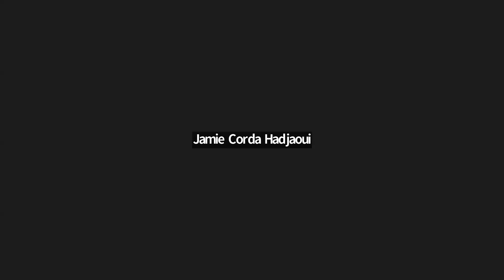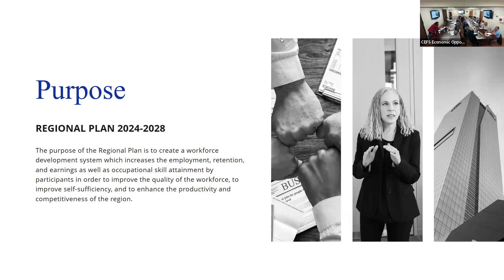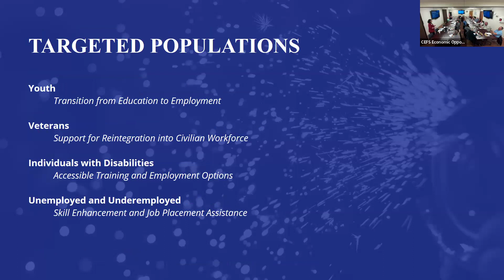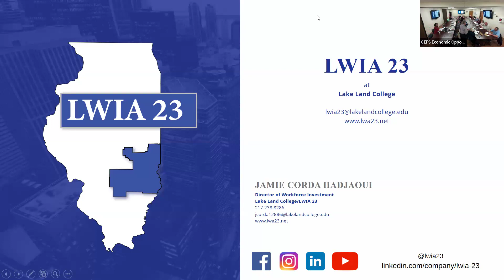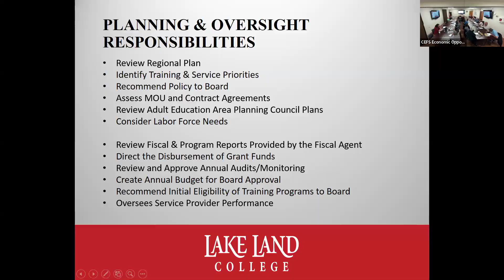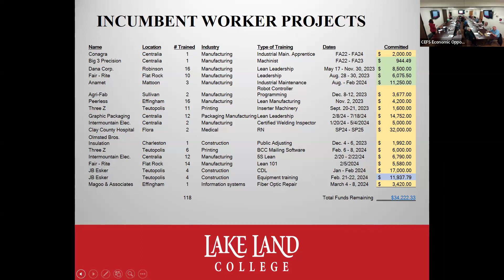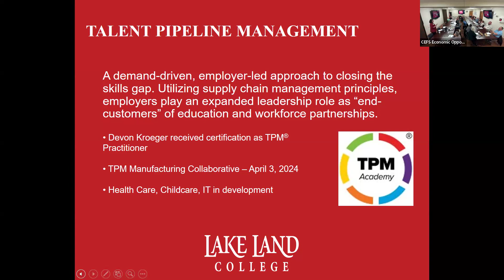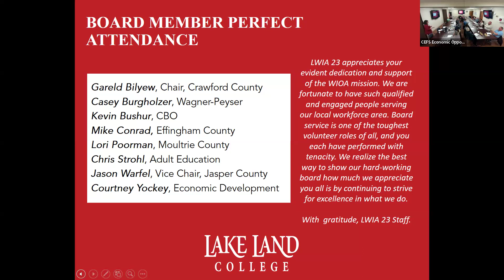LWIA 23 Board & CEO Quarterly Meetings - March 18, 2024